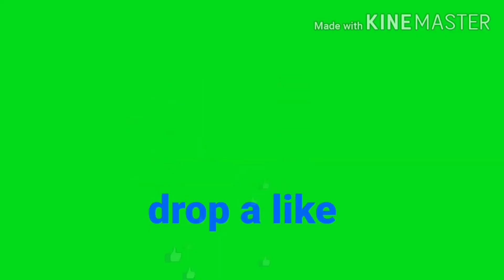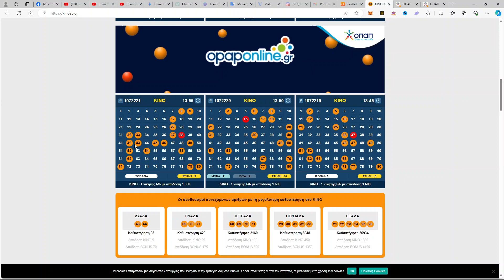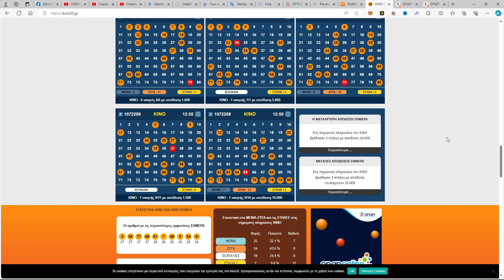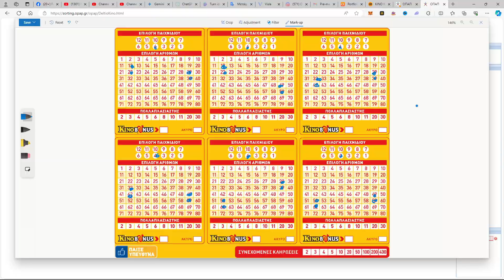ΚΙΝΟ ΟΠΑΠ: Το Σύστημα 10 Αριθμών που Αποφέρει 6 Τέσσαρια με Τρομερή Οικονομία!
Καλωσορίσατε στο βίντεό μου! Σήμερα θα σας παρουσιάσω ένα συναρπαστικό σύστημα για το ΚΙΝΟ ΟΠΑΠ που συνδυάζει 10 αριθμούς, 6 Τεσσάρια και προσφέρει τρομερή οικονομία!

Πώς λειτουργεί:

Το σύστημα βασίζεται στην επιλογή 10 αριθμών από τους 80 διαθέσιμους.
Από αυτούς τους 10 αριθμούς, δημιουργούμε 6 διαφορετικά τεσσάρια.
Με αυτόν τον τρόπο, αυξάνουμε σημαντικά τις πιθανότητες κέρδους, καλύπτοντας 6 πιθανές ομάδες τεσσάρων αριθμών.
Πλεονεκτήματα:

Υψηλές πιθανότητες: 6 τεσσάρια προσφέρουν 6 πιθανότητες κέρδους!
Οικονομία: Παίζετε μόνο 10 αριθμούς, μειώνοντας το κόστος συμμετοχής.
Ευκολία: Το σύστημα είναι εύκολο στην κατανόηση και στην εφαρμογή.Make Video Cyprus-Panicos Constantinou